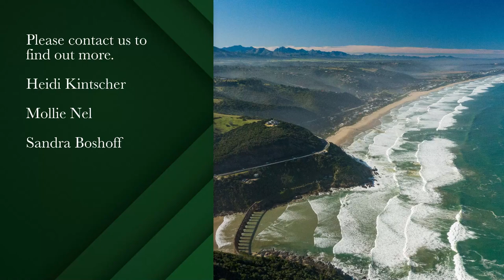2 bedroom house for sale in Kleinkrantz | Pam Golding Properties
Charming Home with Holiday Rental Potential

Nestled in the charming village of Kleinkranz, just a stone's throw from the ocean, this brand-new home isn't just a house; it's your key to an alluring lifestyle and a sound investment. Imagine owning a property that offers a perfect blend of modern aesthetics and cozy comfort, all while promising the potential for significant income through holiday rentals.

This exquisite dwelling opens its doors to reveal a meticulously planned layout. It features two bedrooms, a stylish bathroom, a convenient guest toilet, and an open-plan design that seamlessly connects the kitchen, dining area, and family room. It's a space designed for creating cherished memories with loved ones and generating income when you're not basking in its charm.

Step into the heart of the home, a kitchen equipped with a sleek gas stove, adding both style and practicality to your culinary adventures. Beautiful wooden floors grace the living spaces, creating warmth and character throughout the house.

Both bedrooms are fitted with air conditioning for year-round comfort, making it a dream for potential vacationers seeking respite by the seaside.

Venture outside, and you'll discover a meticulously maintained yard and garden, complete with a sprinkler system to keep the greenery lush and vibrant – an inviting oasis for those seeking a tranquil vacation experience.

Worried about load shedding? This house has you covered with a small plug-in inverter system that keeps the lights and essential plugs functional during power outages. The alarm and electric gate are also connected to this system for your peace of mind.

For outdoor enthusiasts and hosts, the property offers an inviting outside braai area under a covered patio, perfect for hosting friends and family, as well as guests looking for a memorable vacation spot. Covered parking for two cars and space for two more vehicles off the street ensures ample parking for everyone.

This property not only provides a comfortable and secure home but also presents an exceptional investment opportunity. Given its proximity to the ocean and the attractions of the Garden Route, it can be utilized as a lucrative holiday accommodation rental, offering the potential for additional income.

Don't miss out on this opportunity to own a modern, comfortable, and secure home with the potential for income generation through holiday rentals.